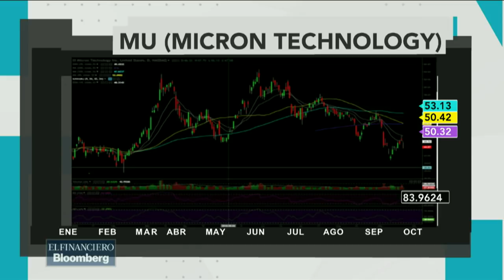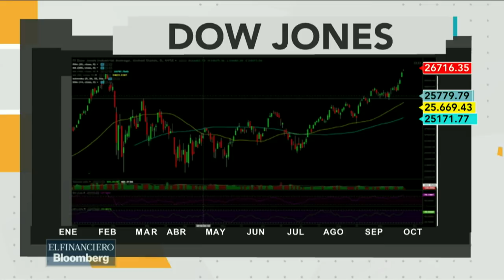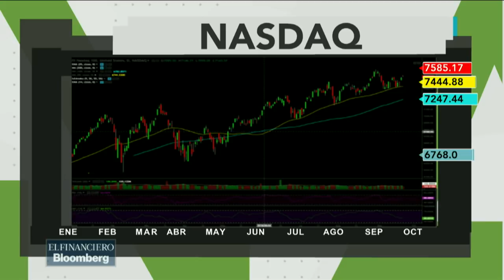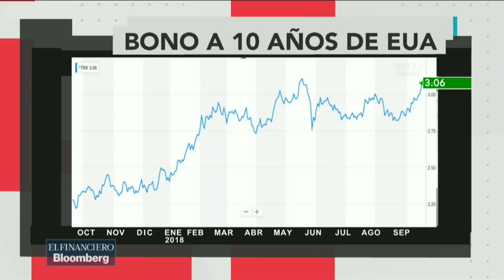Citibanamex prevé que Banxico mantenga sin cambio la tasa de interés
El director de análisis financiero de BWC, Jacobo Rodríguez y el editor en jefe de tendencias económicas y financieras, Carlos López analizan si se mantendrá sin cambio la tasa de Banxico.